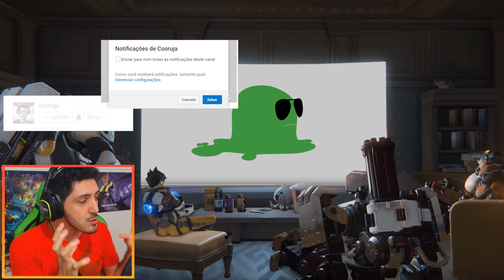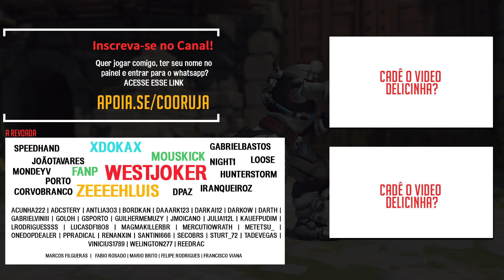Reagindo a Curta CATDRAGONS e OVERSTUNNED (Legendado PT-BR) | Overwatch Brasil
Aquela serie iradíssima Reagindo a curta feita por Fans. Hoje estarei Reagindo a Curta CatDragons, uma paródia muito irada feita com a curta Dragons, e também a uma outra curta chamada Overstunned brincando com habilidades dos heróis.

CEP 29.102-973